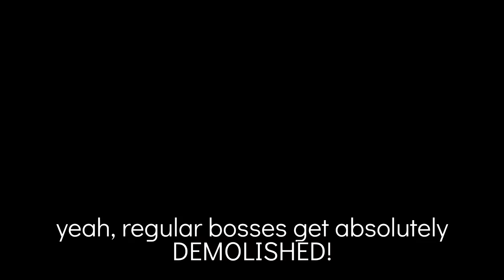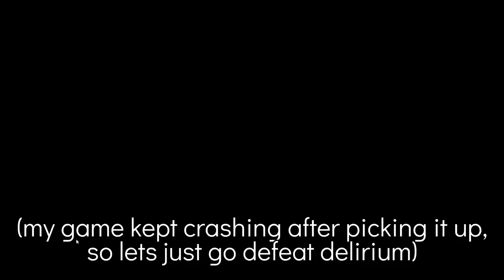My LUCKIEST Floor 1 EVER?!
I was sick for a little while, but I'm back with a little more isaac! The seed is 31SN 4NCJ

The Binding of Isaac: Repentance is fun.

The mods I'm using are: Not Mad Just Disappointed, Neko Stoney, Unique Minisaacs, Fancy Costumes, Regret Pedestals, Damage Multiplier Stat, Set Max Scale, unintrusive pause menu, Enhanced Boss Bars, Specialist Dance for Good items, Planetarium Chance, Antibirth music+

I currently don't have any socials worth linking :)